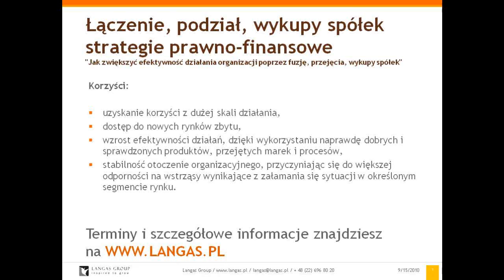Szkolenie - Łączenie, podział, wykupy spółek Langas Group